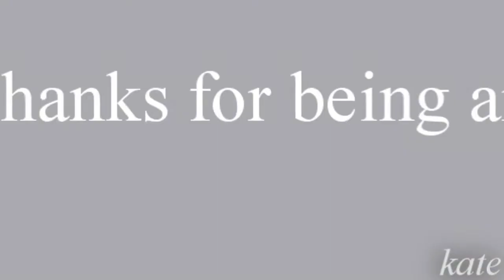Happy Birthday Comfort ♥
I hope you like this video. You are an incredible person full with talent :) Hope your day will be fabulous! You're 17, yay! =D We've been friends for so long, and you never fail to make me smile, and you're so funny! I hope you get lots and lots of presents! Sorry this vid sucks, but you deserve one!  Love you so much! xo